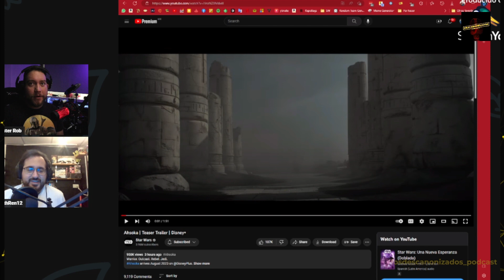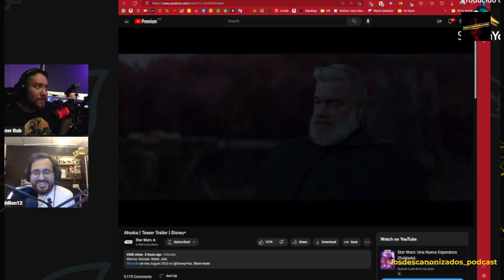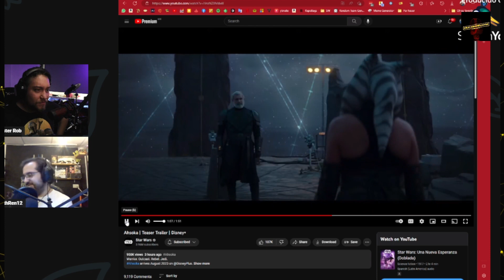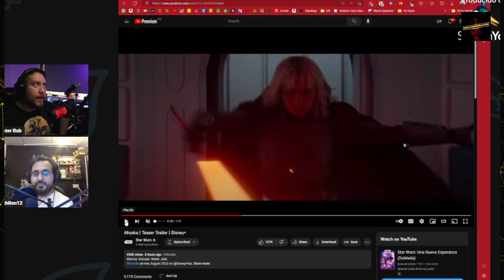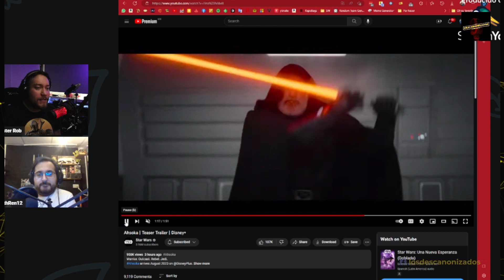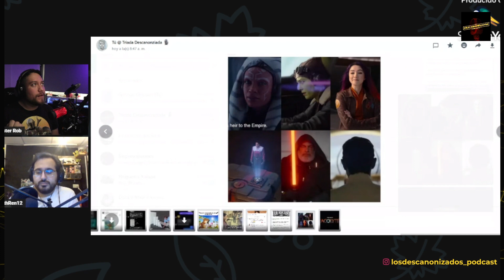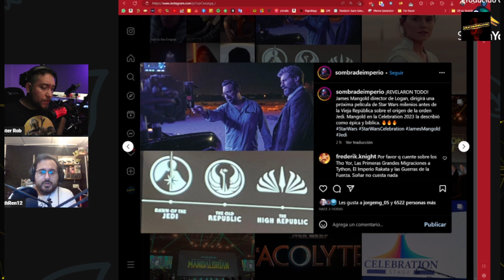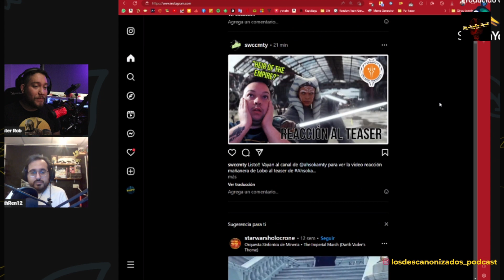Reaccion y Analisis al Trailer de Ahsoka de Celebration 2023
Algo que se veia venir con el inminnte final de The Mandalorina seria el pase de Antorcha a la siguiente serie de SW y vaya sorpresa que nos hemos llevado con este diamico trailer que nos dejo muy ansiosos de que agosto llegue pronto!

La serie estara a la altura?

gracias por su apoyo y Que la fuerza los Acompañe siempre

Ayúdanos a que la comunidad mas descanonizada de SW siga creciendo

beacons.ai/los_descanonizados_podcast

TE DEJAMOS LOS LINKS PARA NUESTRO TWITCH Y PARA LA COMUNIDAD EN DISCORD!

 entra al Discord para estar al tanto y poder interactuar con más geeks como nosotros! Buscamos promover una comunidad sin haters

Star Wars, Star Wars: Episode I The Phantom Menace; Star Wars: Episode II Attack of the Clones; Star Wars: Episode III Revenge of the Sith; Star Wars: Episode IV A New Hope; Star Wars: Episode V The Empire Strikes Back; Star Wars: Episode VI Return of the Jedi; Star Wars Episode VII The Force Awakens; Star Wars: Episode VIII The Last Jedi; Star Wars: Episode VI The Rise of Skywalker; the Star Wars Expanded Universe; The Mandalorian, Clone Wars, The Clone Wars; and all logos, characters, artwork, stories, information, names, and other elements associated thereto, including but not limited to the Death Star and Wookiees, are the sole and exclusive property of Lucasfilm Limited.